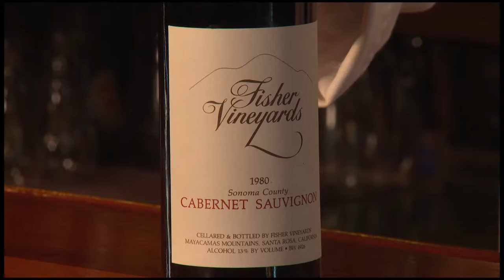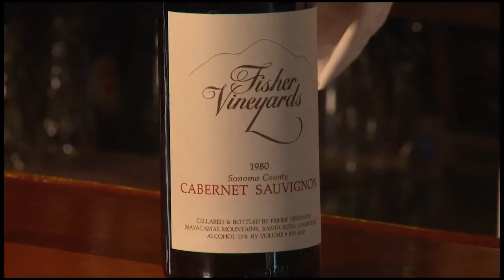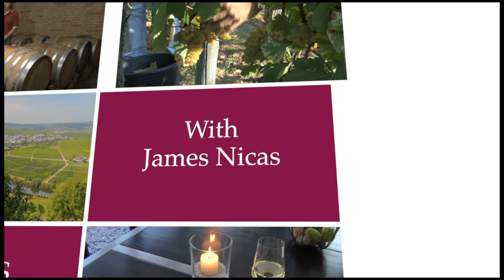Fred Fisher Wines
James Nicas from the Castle restaurant tells of his first visit to taste Fred Fisher's wines.